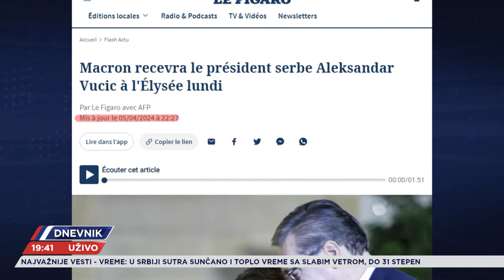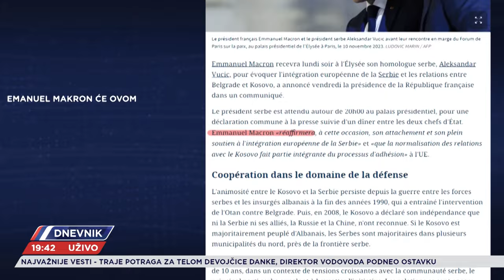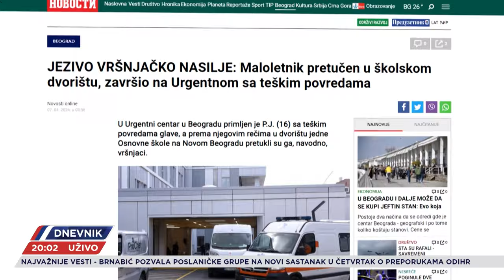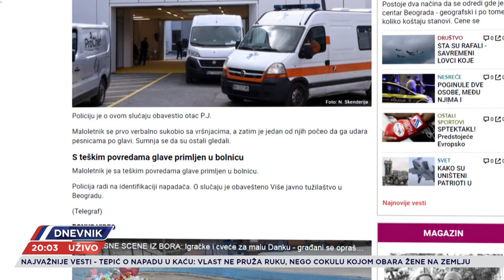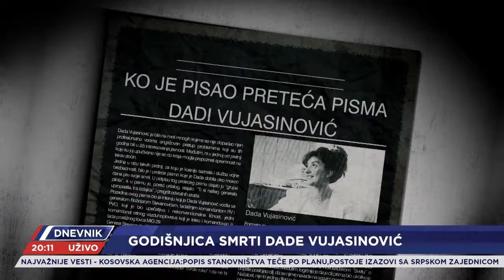DNEVNIK - CELA EMISIJA - 08.04.2024.